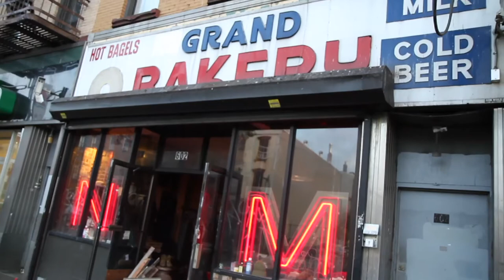Future Shuttle "Astro Curio" - Live at Grand Street Bakery (Episode 8 - Part 1)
Future Shuttle give a live performance of "Astro Curio" Live at Grand Street Bakery

Live at Grand Street Bakery is a live performance at our favorite Brooklyn vintage shop, Grand Street Bakery. Live performances include The 1975, Mac Miller, Angel Olsen, The Babies, Wild Yaks, Dent May, Twerps, Akron/Family, Zebra Katz, and more.